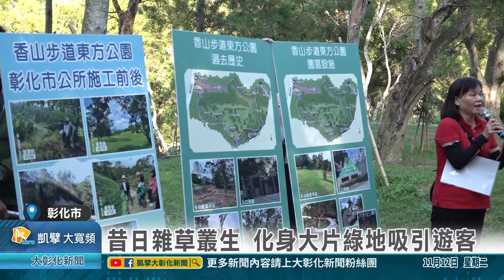1131112 香山步道東方公園 代表給肯定期勉再精進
位在彰化市東外環道旁的香山步道東方公園，原本是個荒煙漫草的地方，彰化市公所在代表會的支持下，爭取叁山國家公園管理處等單位的經費補助進行改善，如今這個地方已經變成擁有大片草原綠地的公園，彰化市民代表會也安排了現場會勘，多位在地的市民代表除了給予肯定外，也期勉市公所能再精益求精，將設施做得更完善。